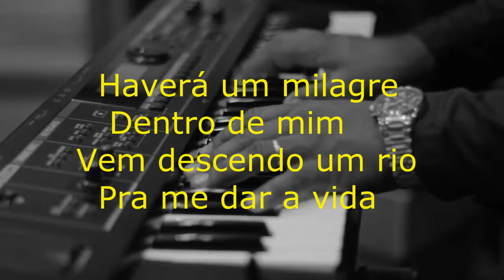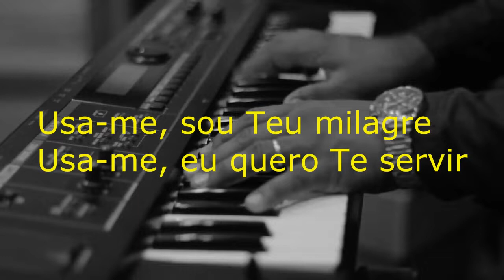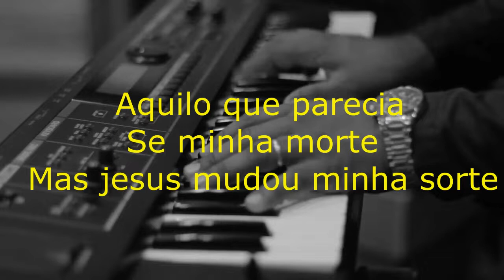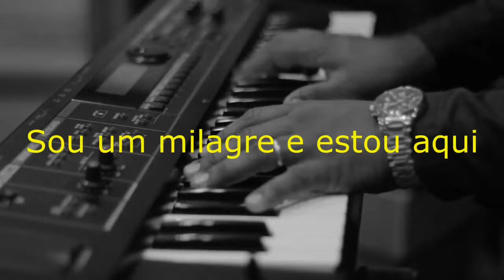Playback - Sou Um Milagre Versão Jairo Bonfim feat. Robert Negooh (Cover Com Legenda )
Playback da musica Sou Um Milagre Versão Jairo Bonfim feat. Robert Negoon Não se esqueça de Se Inscreve-se e deixa seu joinha e compartilha em suas redes...

Piano Cover : Erondi Soares

Video sem nenhum intuito de feri os direitos autorias todo credito vai para os criadores...